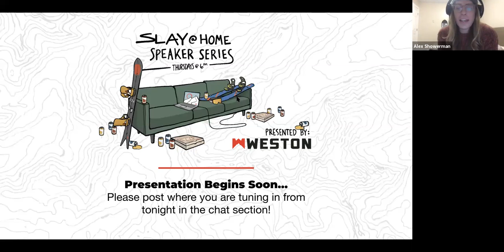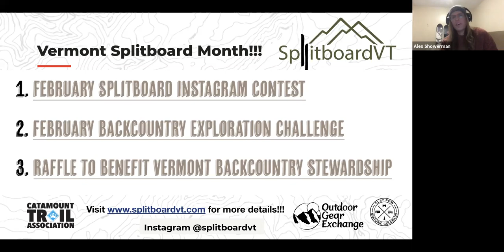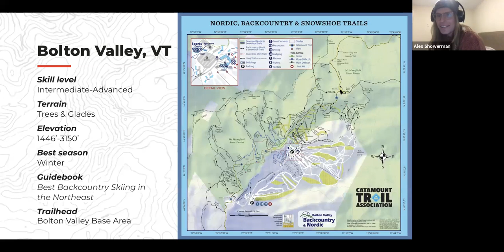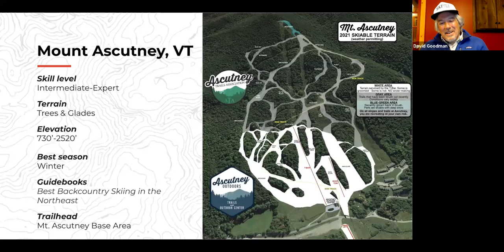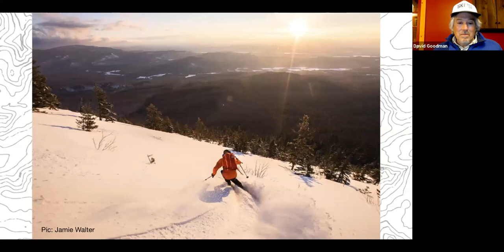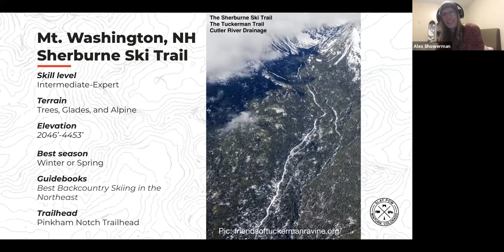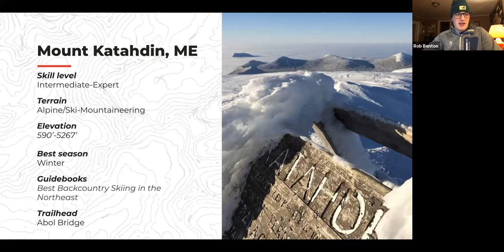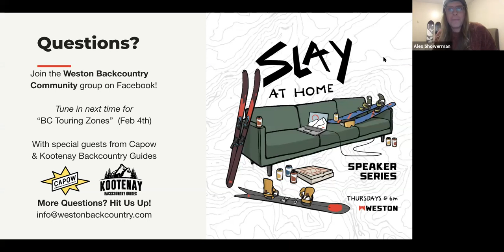Backcountry Touring Zones In The North East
Join guest host Alex Showerman, Greg Maino from the Catamount Trail Association, Tyler Ray from the Granite Backcountry Alliance, and Carolyn Lawrence from Outdoor Gear exchange for an in depth look at backcountry touring in the North Eastern United States. Author David Goodman, who the Boston Globe calls "the godfather of Northeastern backcountry skiing," sits in as well to discuss his book, "Best Backcountry Skiing in the Northeast: 50 Classic Ski & Snowboard Tours in New England and New York."

For a more in-depth read, check out the blog!